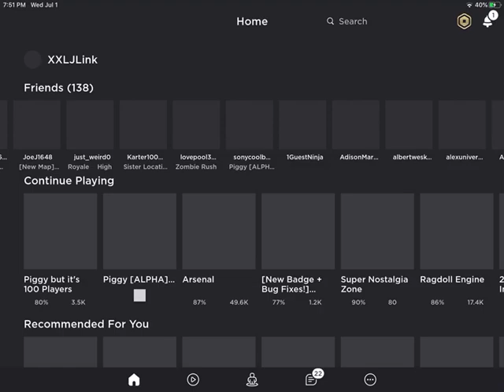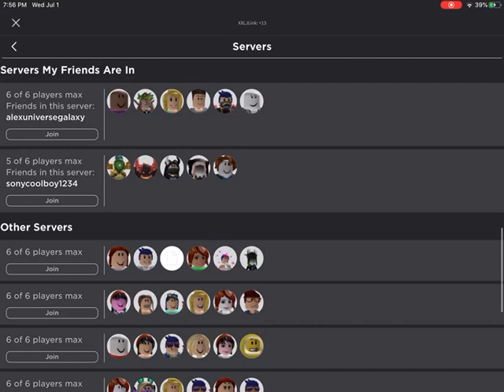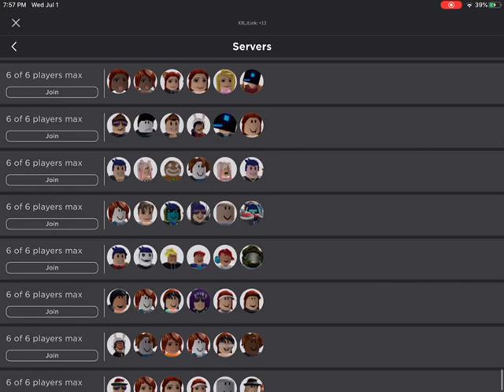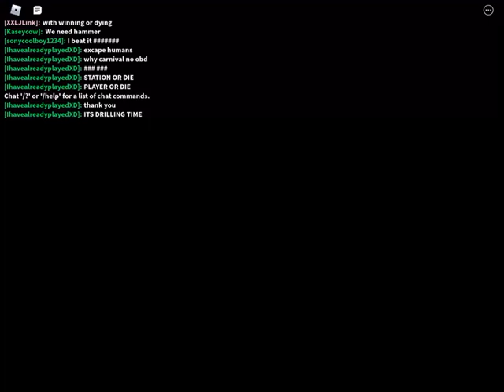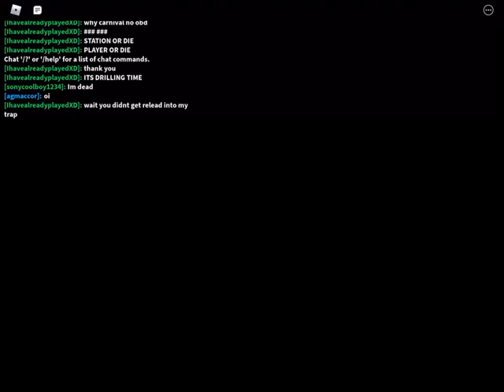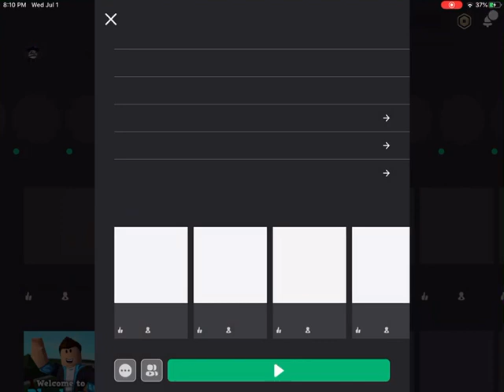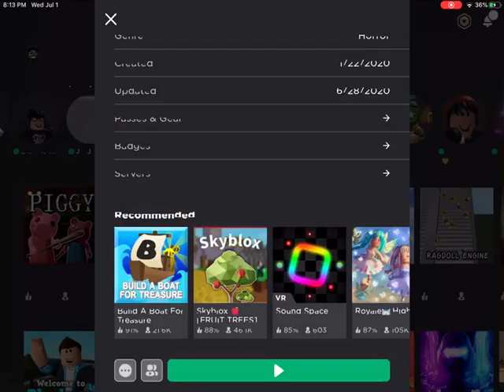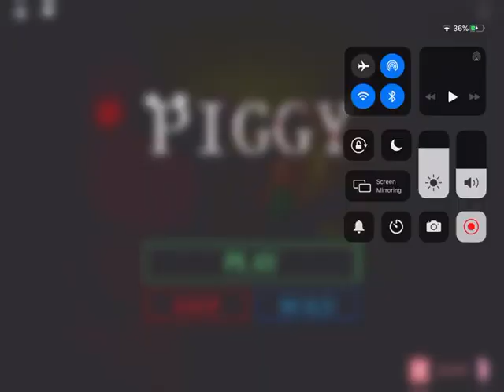Piggy But The Video Is Funny